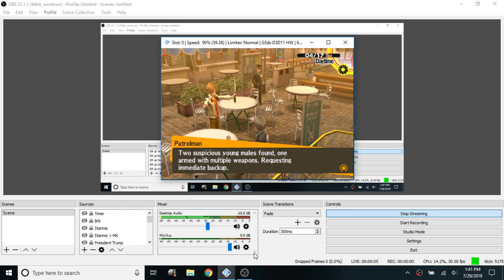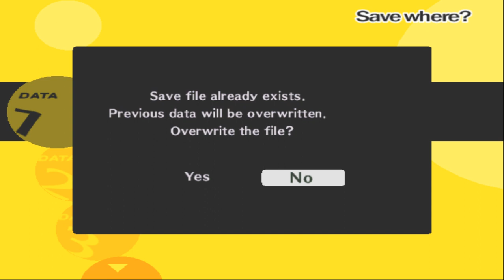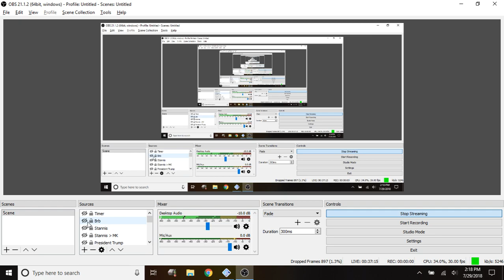Persona 4 Part 3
Part 3 of my 100% playthrough of Persona 4 -- Watch live